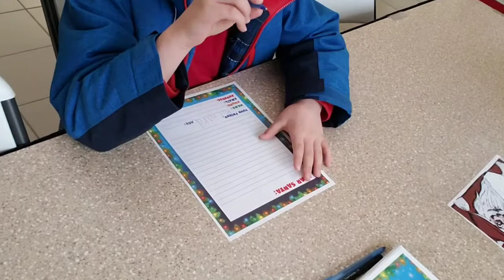Coolman visits Santa! MERRY CHRISTMAS!